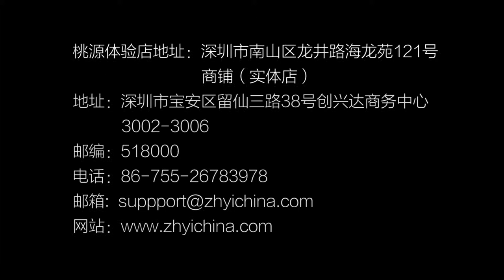Caraok Unicycle CU108B You deserve have it!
Caraok Unicycle  Made by ShenZhen ZY Electronic &Technology CO. Ltd.